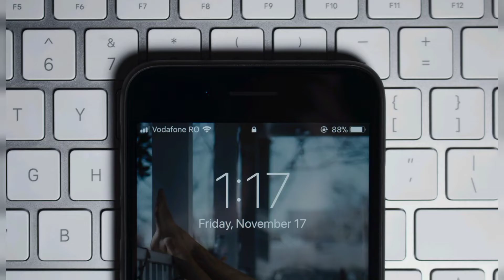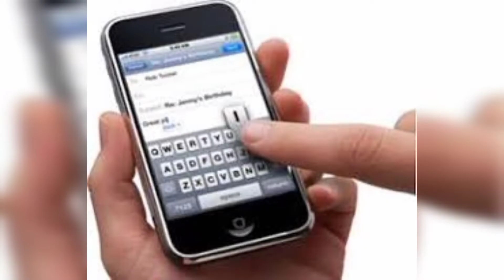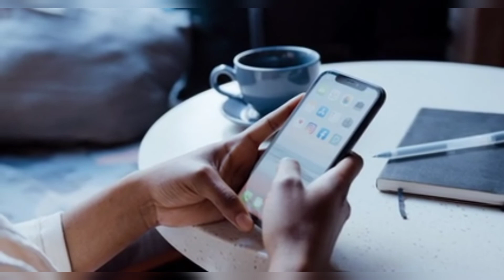World first Text message. Duniya Ka Phla Text Message.